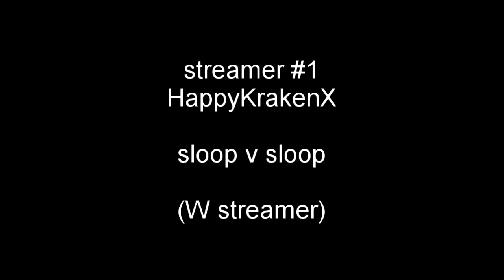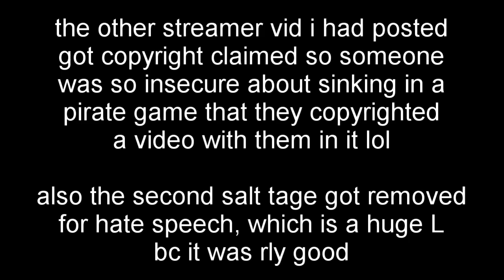Sinking Streamers #2 (remake sadly)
gg to all the streamers

0:00 HappyKrakenX sloop v sloop
3:08 CJSHIZ sloop v sloop
6:02 ReadyToRok brig v gally